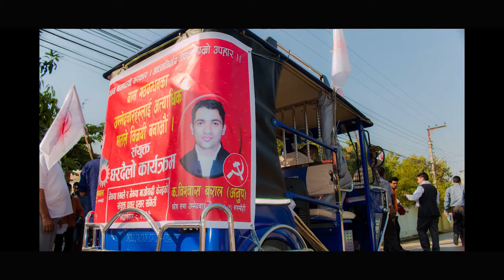Bam gathabandan kaa umedwar Anup baral